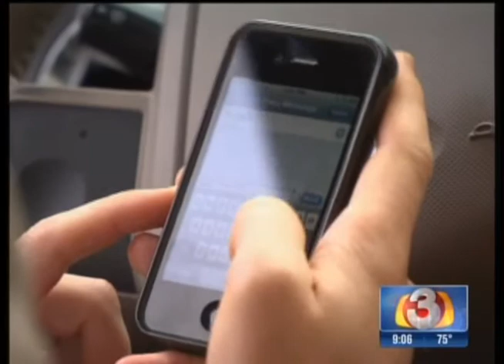DrivingMBA Training Prepares Teens for the Road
How to Avoid Distracted Driving in Teen. Maria Wojtczak from DrivingMBA discusses the issues associated with distracted driving. DrivingMBA uses a simulator to provide real life examples of how destructive distracted driving can be for teens. What is your child's life worth? This training will save their life.